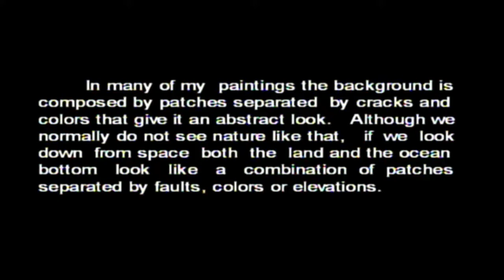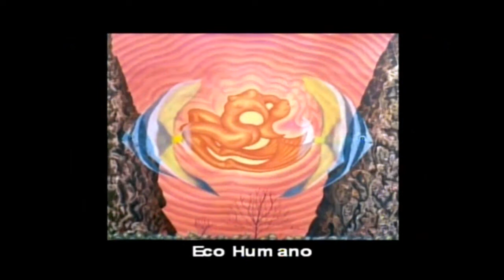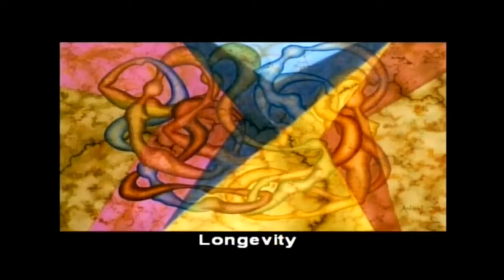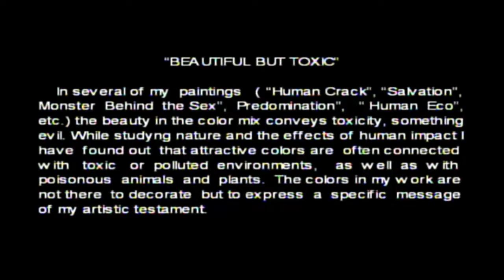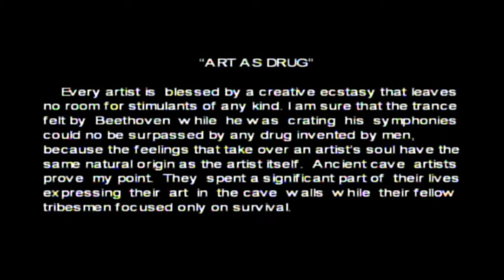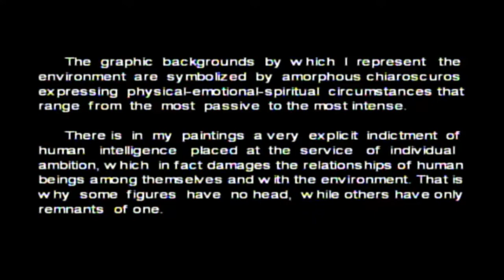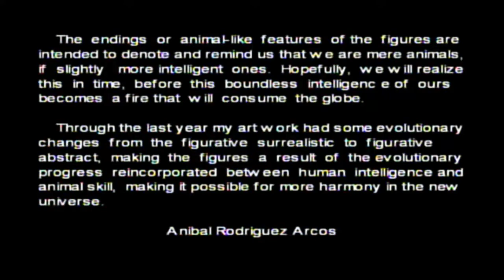ARTE Y AVENTURAS // ANIBAL RANSSE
Algo de mi arte, filosofía y hacer en la vida. Grabaciones en MIAMI